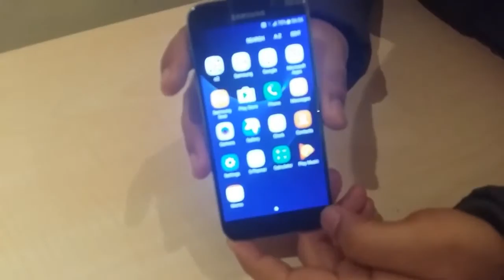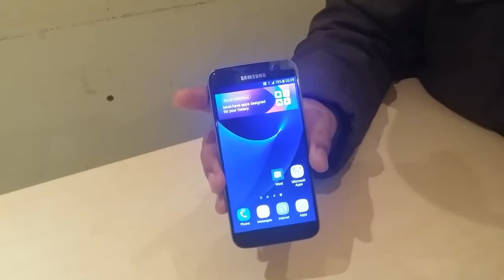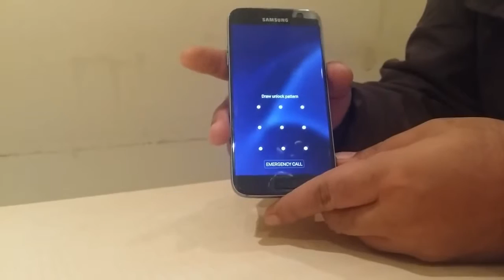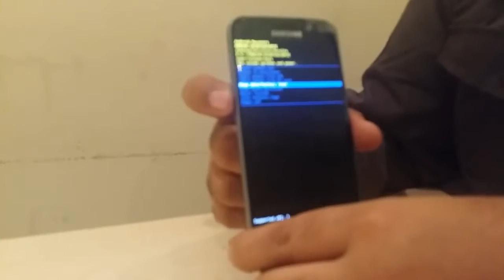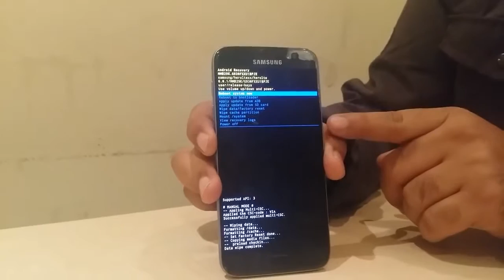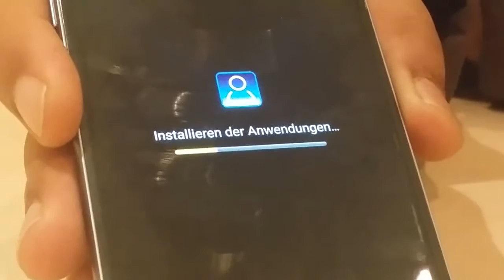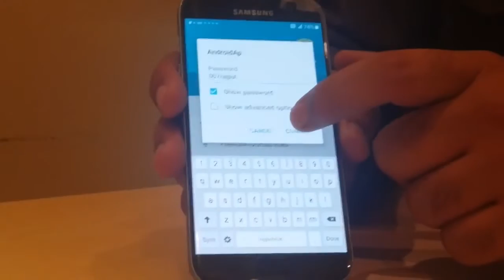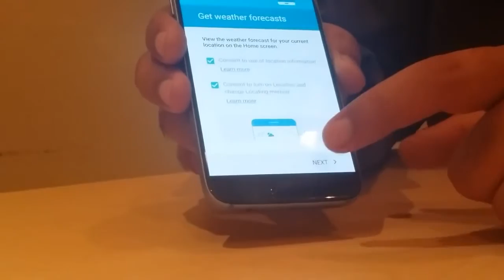How to Unlock Android Pattern lock password lock